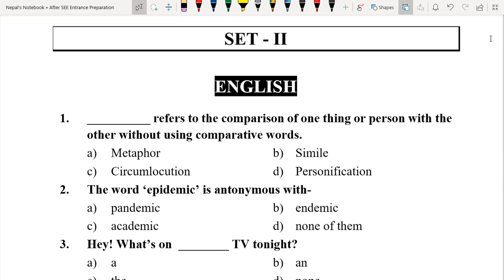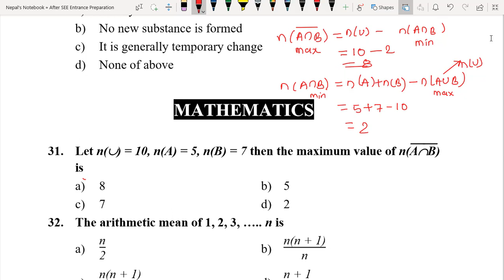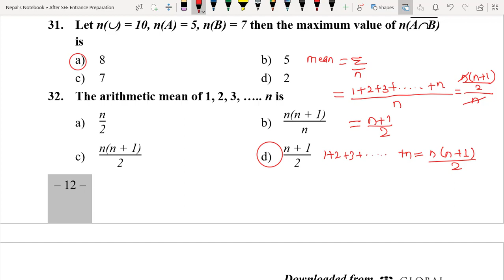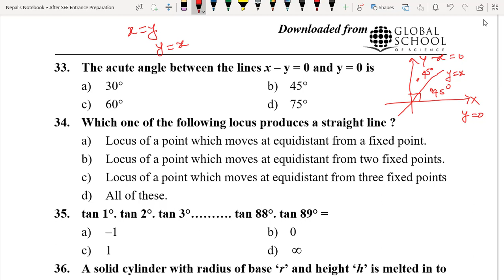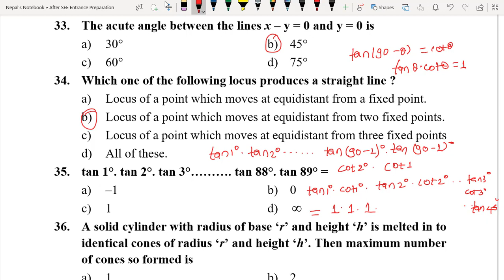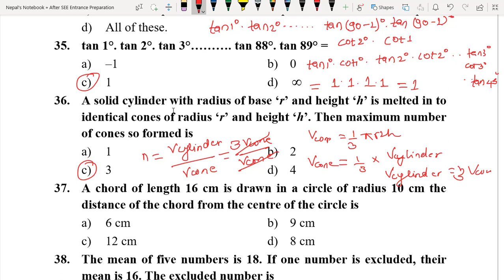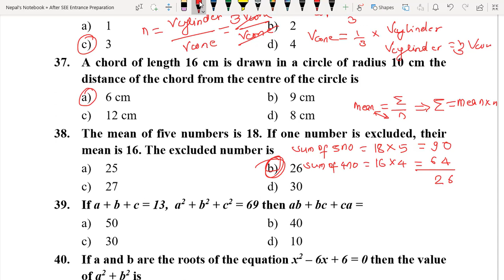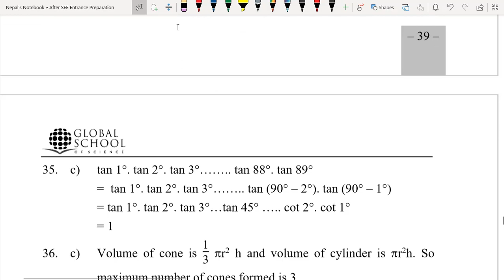Entrance Preparation Set 12 Solutions || Global SS || ST. XAVIER'S COLLEGE || SOS || Others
For Plus 2 Entrance Materials/Model Questions/Past Questions PDF